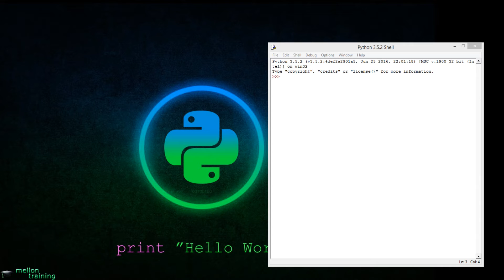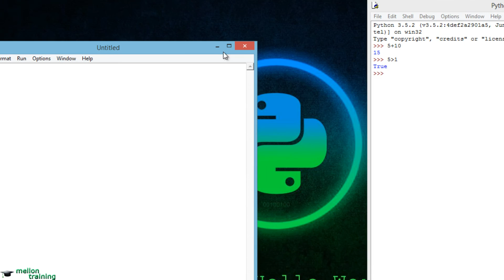Using the Python Shell and IDLE in Python 3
In this lecture, we are going to learn how to use the IDLE program that comes bundled with our Python interpreter. We’ll be writing our code using the Python Shell in Python 3.